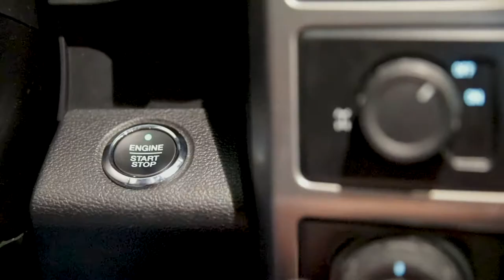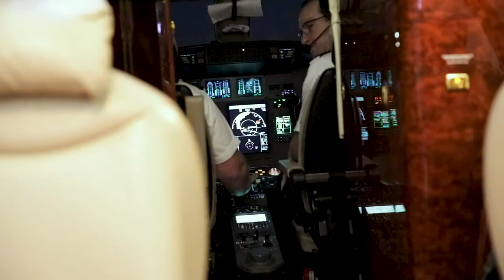A Weekend Exploring Northern Idaho -Travel Vlog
We were able to snag an amazing little cottage on Glamping Hub in what may be the most charming little town in America, Coeur d'Alene, Idaho. Known for their beautiful lake, bald eagles, and once was the home of the largest living Christmas tree. Our weekend was spent exploring and taking in the beautiful scenery around the alpine lake. There is great hiking, bird watching, and a top-notch ski resort isn't far from the little town of Coeur d'Alene. Our dog grace had the best time playing in the snow, exploring a hiking trail near the lake, and playing on the ice.

My Camera
My Drone
My Backpack